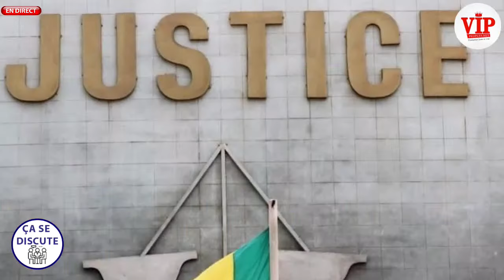Ca se discute-Analyse de Abdou Nguer sur les 1er mesures prises par le Pr Diomaye et son PM Sonko